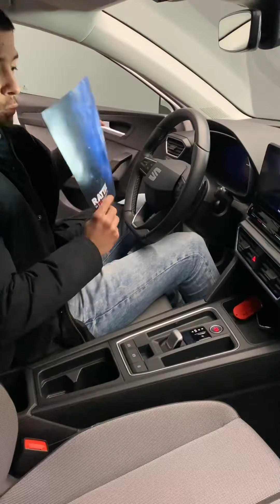SEAT LEON SW 1.5 150 CV USATA